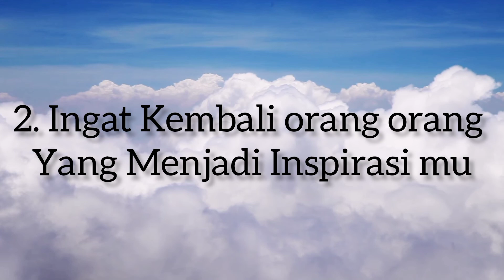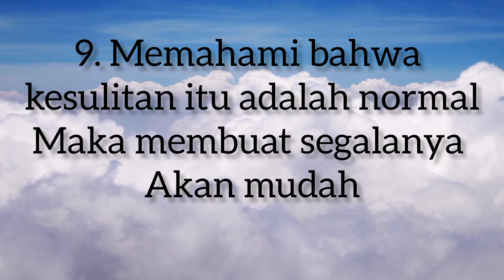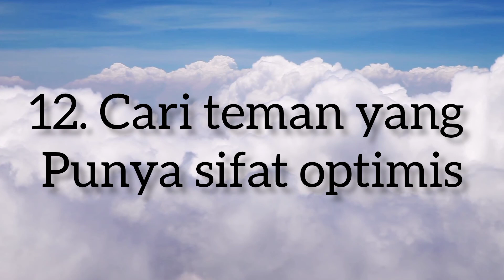Cara Agar Kamu Tidak Menyerah Dalam Menghadapi Keadaan Sulit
Cara menghadapi keadaan sulit agar tidak menyerah